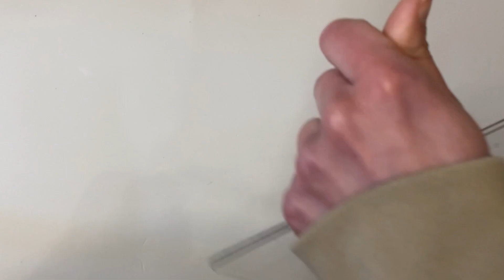13 de marzo de 2024